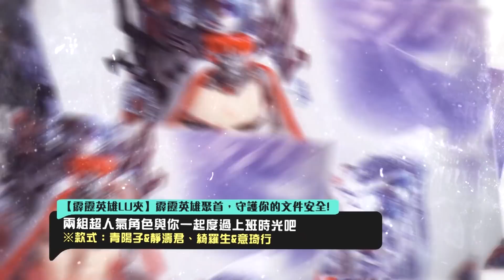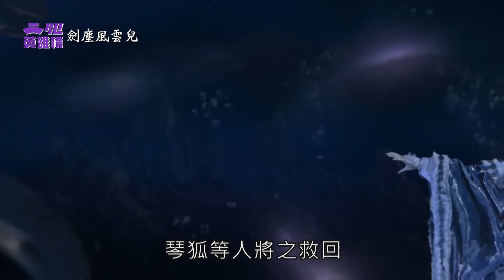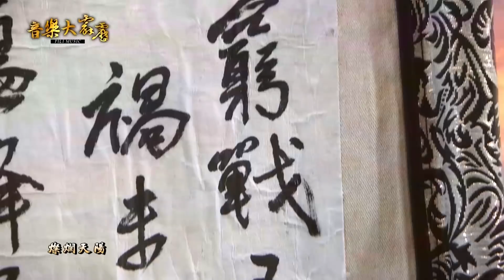【PILI英雄同樂會】霹靂英雄榜–劍塵風雲兒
劍塵風雲兒，南域少年劍俠偵探，軒昂五璣之首-攀玉趾之義子。生性浪漫，自幼便心儀小水仙，與琴狐、小水仙組成蓬瀛小三仙，專門調查各種古怪現象，為南域最負盛名的偵探組。近來連續殺人案不斷，小三仙不辭辛勞奔走，誓要讓真相水落石出。

◎霹靂公開亭－帶您掌握最新的霹靂訊息！
【霹靂英雄戰紀-蝶龍之亂】世事如棋 群雄入局 8/19 PILI線上看

9月活動預告
【《Thunderbolt Fantasy Project》系列御守鈴鐺飄帶】
【霹靂英雄LU夾】
◎武器事典－『嘸狗利』
◎哈燒新偶像－【玉龍隱士】

欲知更多，詳情請看本期節目內容!